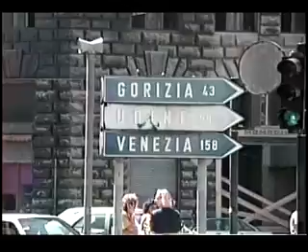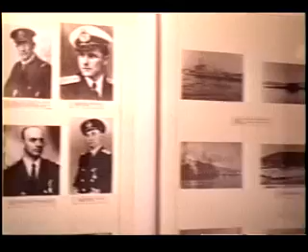europe 1990 3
visits to relatives in Slovenia. Face of Rok Hrvatin